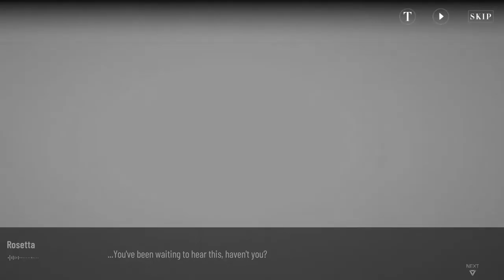PGR Firn Night Final Boss Amberia - Lucia Alpha